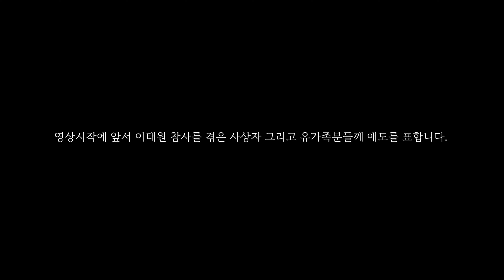할로윈데이 매직쇼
안녕하세요, 개인 예술가 서기석입니다.

외국 문화인 할로윈데이가 우리나라에도 영향을 끼쳐, 하나의 축제의 장이 되어가고 있음을 느끼고 있습니다.

'청년문화기획단 문앤리버' 기획단의 섭외연락을 받고 양평을 찾게 되었습니다.

할로윈데이의 유래는 켈트인들의 전통축제이며 그들의 한해의 마지막날은 10월 31일이였다고합니다. 그들은 죽음의 신들에게 음식을 마련해 죽은이들의 혼을 달래고 악령을 쫓기 위해 이런한 풍습을 만들었다고 합니다. 악령들이 해를 끼칠까봐 두려워하는 사람들은 자신들 역시 같은 악령으로 착각하게끔 하기 위해 기괴한 모습으로 꾸미는 풍습이 있었는데 이 문화가 지금의 할로윈 데이의 유래라고 합니다.

저는 이 유래의 이야기가 재밌어 그 악령을 위 영상처럼 악령에 씌운 손을 주제로 공연을 제작했고 너무 많은 관객분들이 새로운 공연 콘텐츠에 열렬한 환호를 보내주셨습니다.

다시 한 번 위 행사에 초청해주신 기획단문앤리버, 행사를 준비하신 모든 관계자분들, 저의 공연을 보러와주신 양평군민분들께 감사의 마음을 전합니다.

10월 29일 이 날은 할로윈데이를  맞이하는 주말이라 할로윈 관련 행사 섭외가 굉장히 많이 있었습니다.

우선적으로 섭외주신 명지병원 '무지개 페스티벌', 양평 'Just Halloween' 기획자분들께 다시 한번 감사함을 표합니다.

섭외 일정이 빠르게 마감되어 매칭이 안되었지만 다양한 곳에서 섭외문의 주신 문화기획자님들께도 감사함을 표합니다.

Movement credit : Xavier mortimer